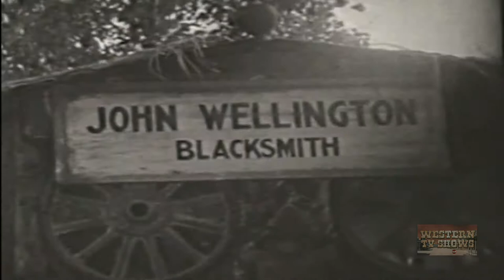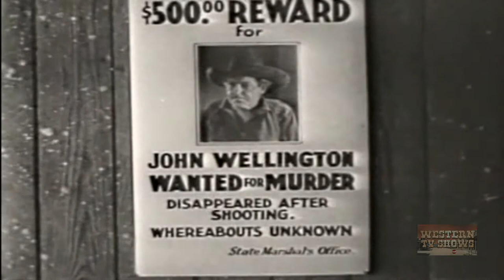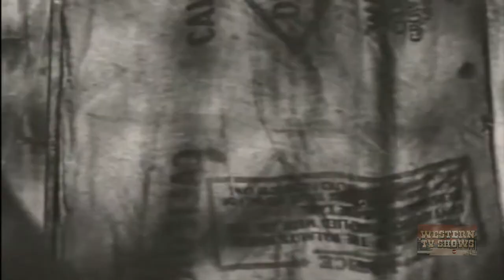Between Men (1935) | Full Movie | Johnny Mack Brown | Beth Marion | William Farnum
When his young son is shot, John Wellington kills the culprit and flees. But his son Johnny recovers and is raised by Sir George. Some twenty years later Johnny sets out to find Sir George's missing granddaughter. He finds her and also finds Rand, but neither of the two men realize they are father and son.

Writers: Robert N. Bradbury, Charles F. Royal (as Charles Francis Royal)
Stars: Johnny Mack Brown, Beth Marion, William Farnum